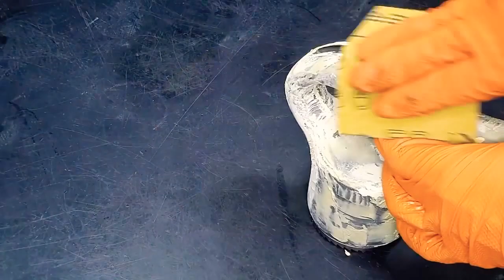Реставрация Восстановление старого отбойного молотка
restoration video